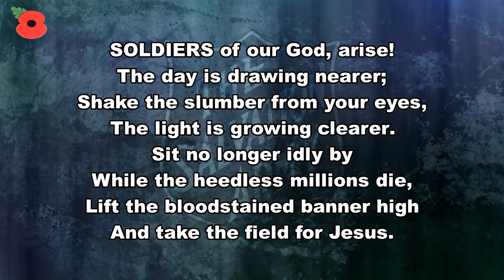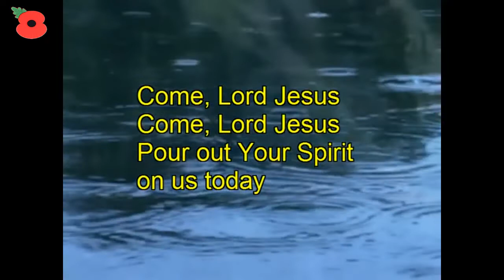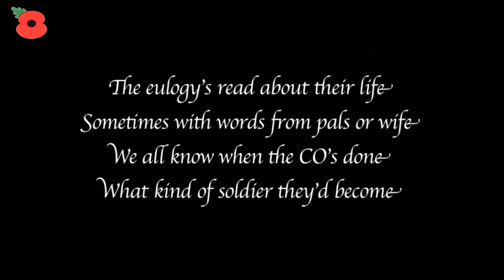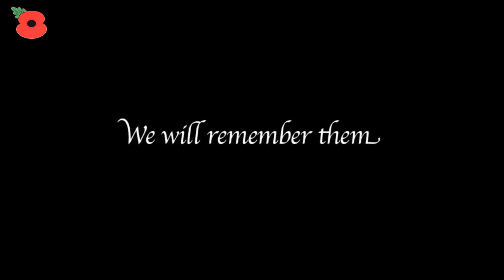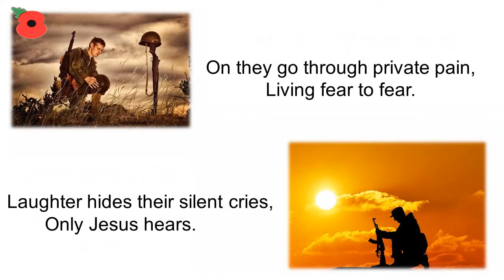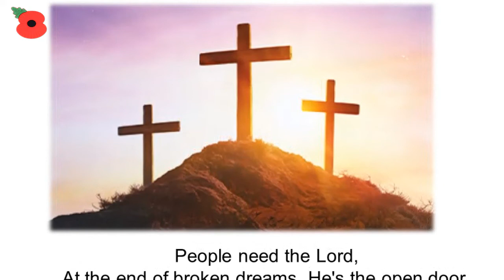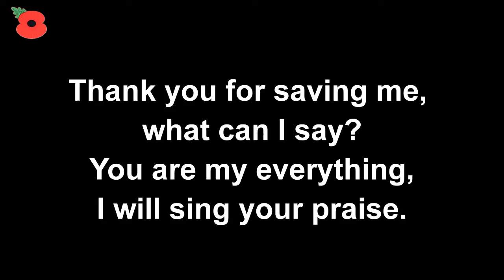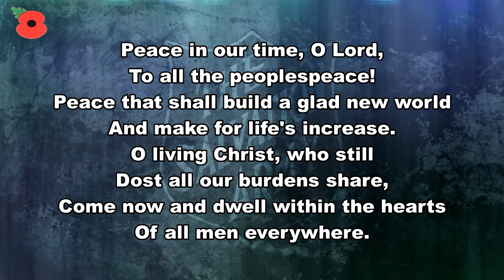Sunday 8th November | Virtual Church | Sunderland Monkwearmouth Salvation Army